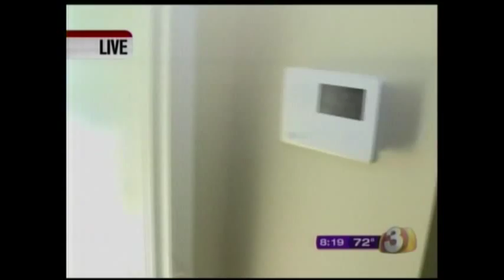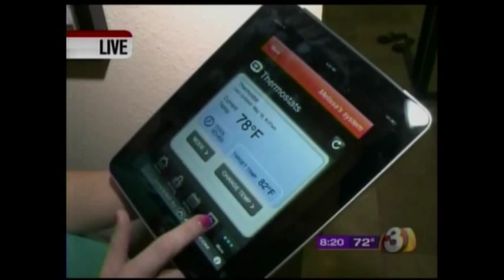Safeguard Security on Good Morning Arizona May 16, 2011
Safeguard Security is featured on Good Morning Arizona describing a new service for home automation. This service enables doors to be locked and unlocked, alarms to be armed and disarmed, thermostat adjustments and more from your smart phone.